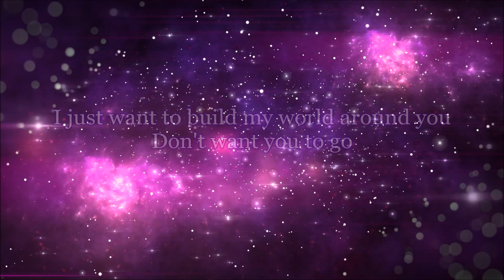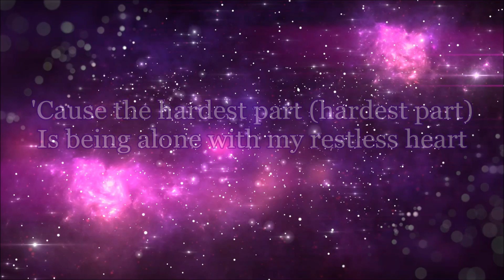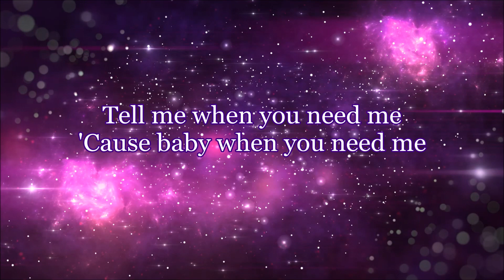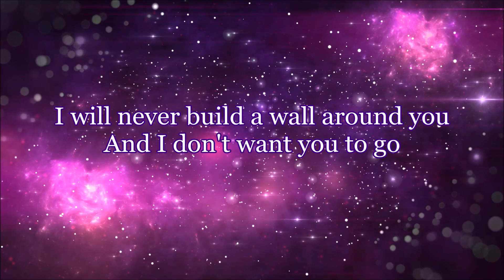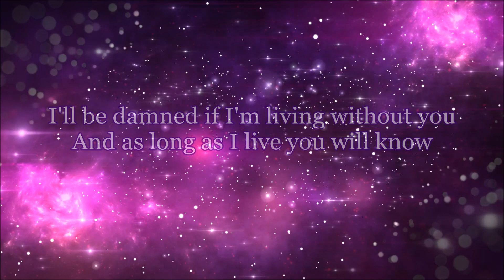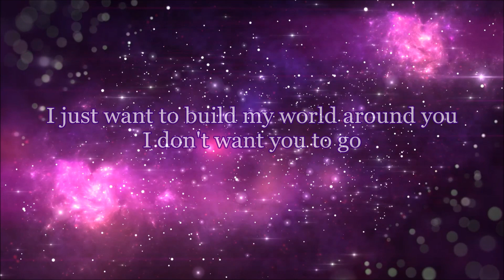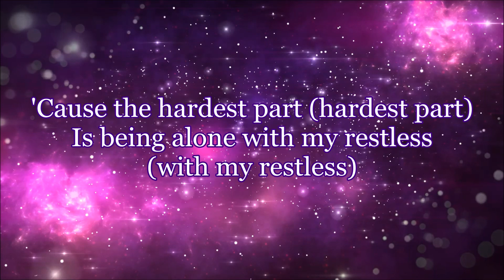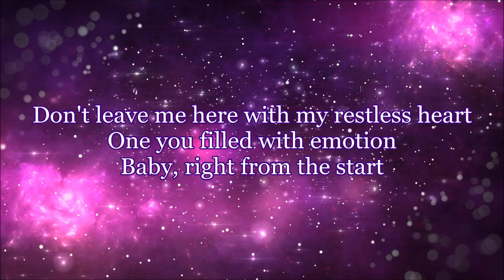Peter Cetera - "Restless Heart" HQ/With Onscreen Lyrics!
Artist - Peter Cetera
Album - World Falling Down
Year - 1992
Song - Restless Heart (With onscreen lyrics)

I do not claim to own this song. I don't make these videos for a profit, or for monetization in any way. My YouTube Channel is not monetized. This is just my way of showing support and love for the artist!